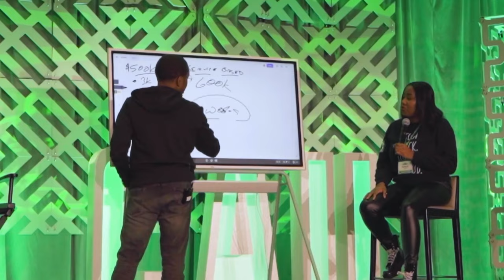Willie Moore Jr. X The Prince Family| The Conversation That Needed to Happen!| LOVE YOU MOORE Ep. #3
Willie sits down with the Mother and Father who's daughter is now identified as their son. This is a healthy conversation filled with love.

LoveYouMoore.com